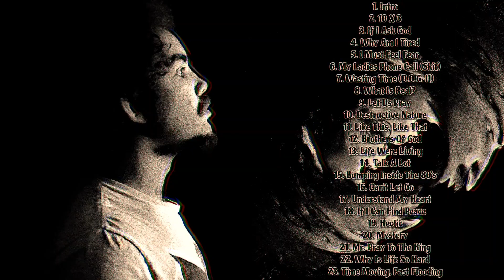Like This, Like That (Remastered Audio)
Essence Of Reminiscence Remastered -

A compilation of original music Remastered for a better listening experience,

Listen to my latest album "Momentaree Intelligence" & More...

& More!